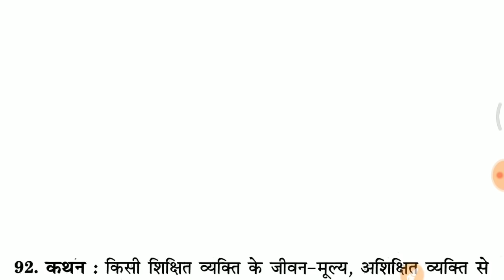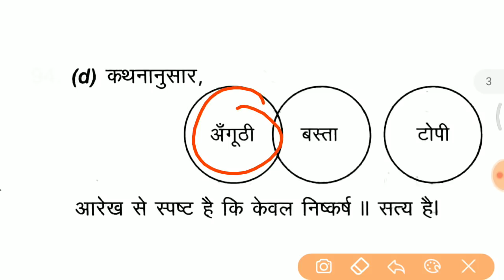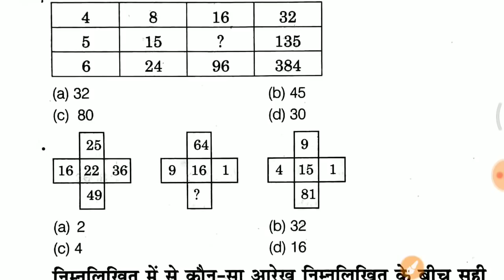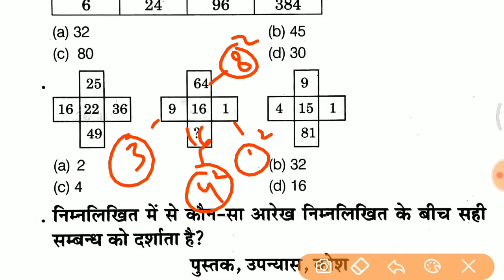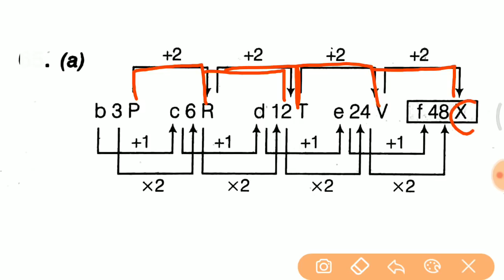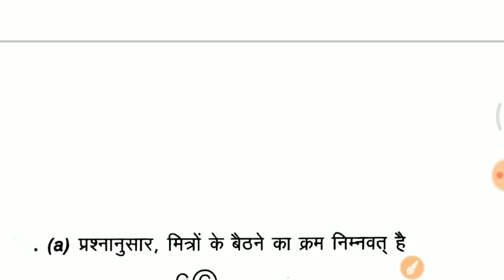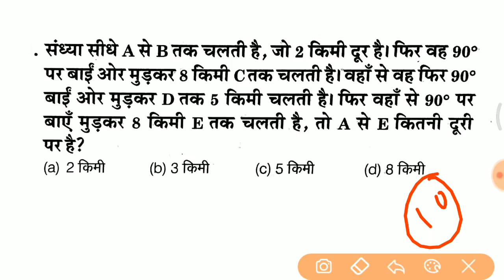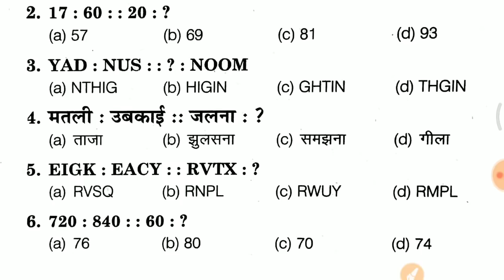Reasoning trick in Hindi | Reasoning Classes in hindi | reasoning questions | Reasoning Short Tricks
Reasoning trick in Hindi | Reasoning Classes in hindi | reasoning questions | Reasoning Short Tricks Exampur